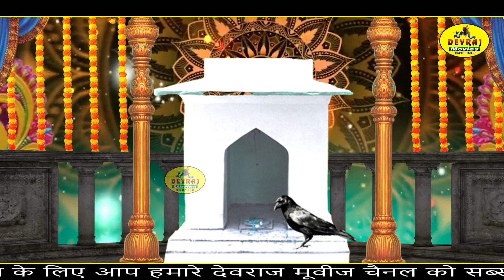bhajan तेरे थान पे आकै दादा पित्र ज्योत जगाऊंगा/piter dev bhajan Raju Dighaliya Pitro Ke Bhajan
तेरे थान पे आकै दादा ज्योत जगाऊंगा// पितर भजन//piter dev bhajan//Raju Dighaliya//Pitro Ke Bhajan

इस पितर भजन को जरूर सुनिए और ज्यादा से ज्यादा शेयर कीजिये ,आप को ये वीडियो कैसा लगा , कृपया कमेंट करें , शेयर करें , लाइक करे , Devraj Movies चैनल को सब्सक्राइब करें...

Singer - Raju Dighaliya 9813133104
Song - Tere Thaan Pe Aake Dada Jyot Jagaunga
Camera- Devraj Movies Team
Lable - Devraj Movies
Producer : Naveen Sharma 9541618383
Home Prodection - Devraj Movies
Category: Hindi Devotional ( Pitar Dev Bhajan )

Digital Work:- Devraj Sharma
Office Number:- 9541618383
Label & Copyrights :- Devraj Movies

To Release your recorded song on our network kindly Wtsup or Call on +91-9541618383

Category

➤Copyright :- Devraj Movies